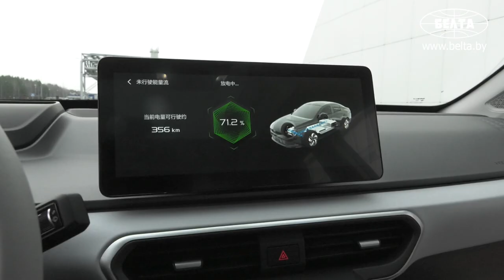Электромобили на дорогах Беларуси: от тестирования к производству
О тестировании в области электротранспорта, особенностях и перспективах рассказал директор СЗАО «БЕЛДЖИ» Геннадий Свидерский.